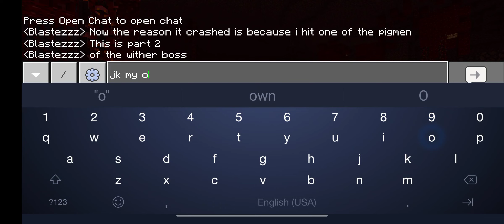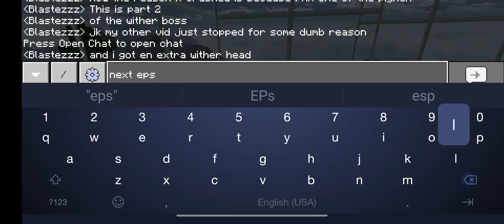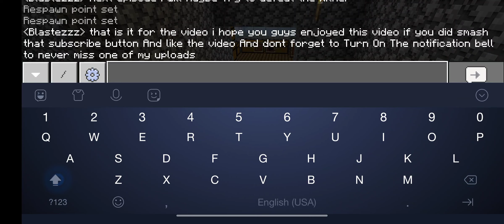Minecraft | The Skulls | Survival Minecraft Episode 10 #2 of The skulls 1